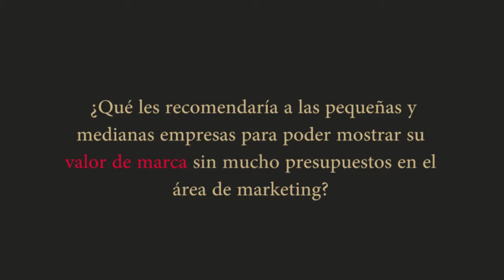Entrevista a Blanca Quino - Top Marketing Program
Entrevista a Blanca Quino para promocionar su conferencia Marketing de servicios: el corazón del negocio son las personas